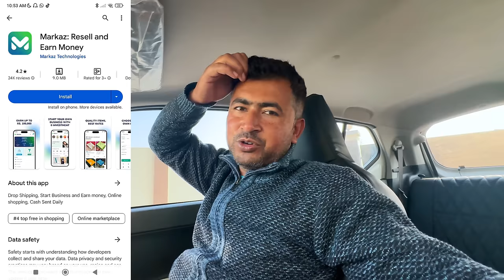TAARZAN looks like wow 🤩